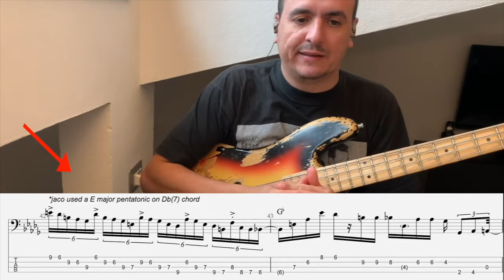Corso Armonia - 22 - Pentatoniche (Parte 1)